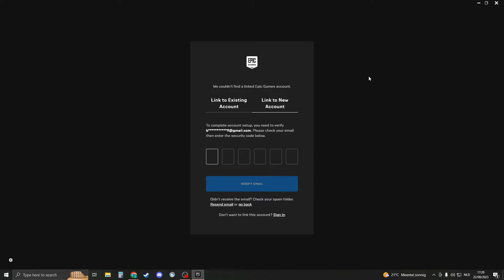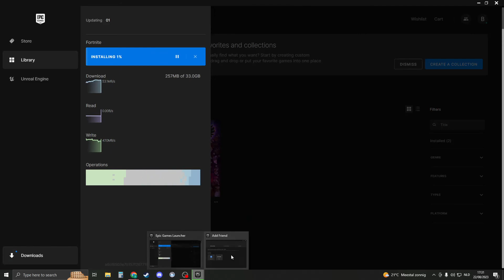How To Download Fortnite On Pc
Ready to jump into the world of Fortnite on your PC? You're in the right place! In this comprehensive tutorial, we'll walk you through the entire process, from creating an Epic Games account to launching your first match. Whether you're a seasoned player or just getting started, we've got you covered.

🚀 What You'll Learn:

Checking your PC's system requirements.
Creating an Epic Games account or logging in.
Downloading and installing the Epic Games Launcher.
Finding and installing Fortnite from the Epic Games Store.
Setting up Fortnite for your first match.
Unlock the full Fortnite experience on your PC with this step-by-step guide. We'll make sure you're building and battling with the best of them in no time.